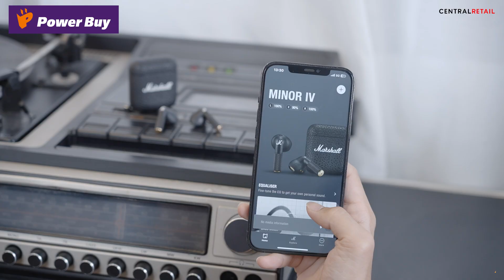MARSHALL Minor IV Truly Wireless Earbuds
หูฟังสุดคลาสสิค แบตเตอรี่ใช้ได้ยาวนาน 💜
🎵ใช้งานได้ยาวนาน 7 ชั่วโมงสำหรับเอียร์บัด และ 30+ ในเคสชาร์จ
🎵พร้อมรองรับระบบเสียง Bluetooth LE
🎵รองรับการชาร์จด่วน เพียง 15 นาทีให้เวลาเล่น 3 ชั่วโมง
🎵เอียร์บัดสวมใส่สบาย พอดีกับช่องหู
🎵เอียร์บัดกันน้ำระดับ IPX4
*เงื่อนไขเป็นไปตามที่บริษัทฯ กำหนด / บริษัทฯ ขอสงวนสิทธิ์ในการเปลี่ยนแปลงเงื่อนไข โดยไม่แจ้งให้ทราบล่วงหน้า / เฉพาะแบรนด์ และรุ่นที่ร่วมรายการ / เฉพาะบัตรที่ร่วมรายการ